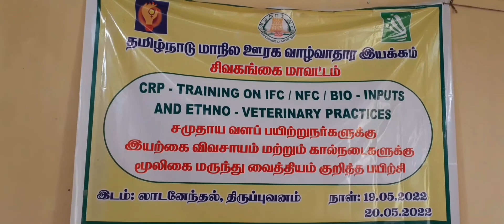தமிழ்நாடு மாநில ஊரக வாழ்வாதாரஇயக்கம்# சமுதாய வளப்பயிற்றுநர் பயிற்சிதிருப்புவனம் லாடனேந்தல்ஊராட்சி